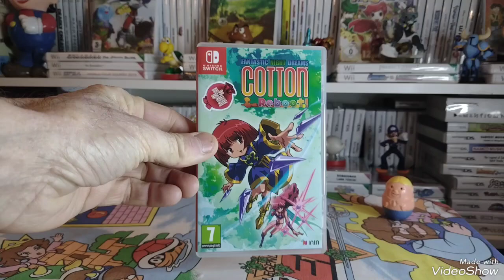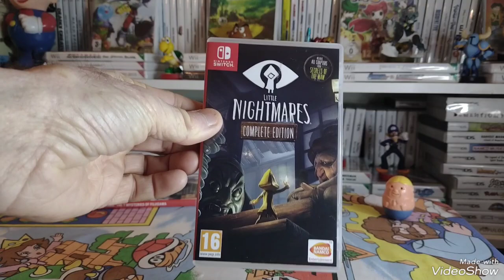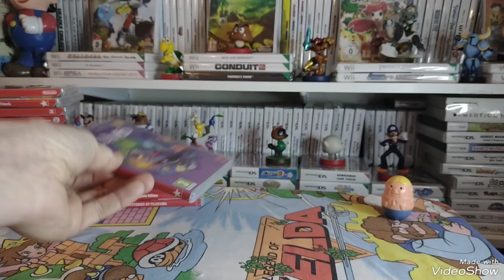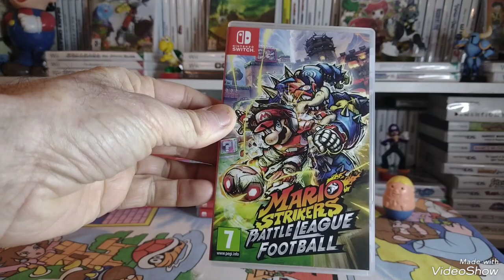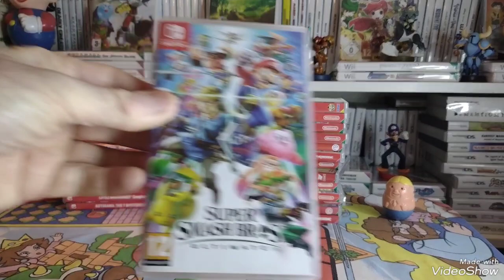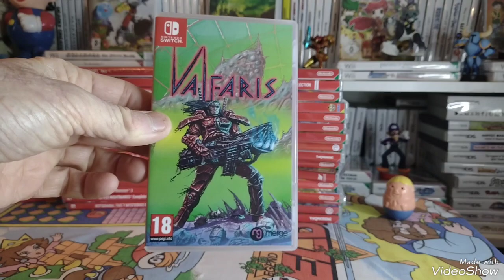Nintendo Switch collection - Dec 2022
The Switch collection has grown through 2022 from around four games to those shown here.
I won't be buying big boxes versions due to a lack of space.
Pretty much all games have been bought from selling and trading games from the collection I won't play.